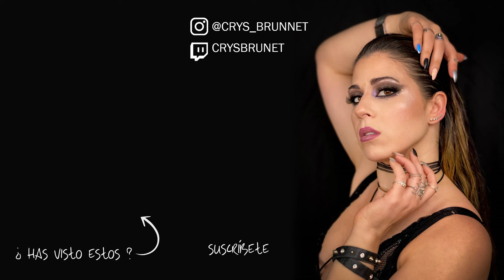VLOG! Ven conmigo al CONCIERTO de LUIS MIGUEL! Roquetas de Mar 😍 Estoy en SHOCK 🥲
Gracias por acompañarme este finde, necesitaba algo así y estoy emocionada de compartirlo con vosotras

📲𝕄á𝕤 𝕕𝕖 𝕞í 𝕖𝕟…

-Amiiyok
30% dto código CRYS

📸𝕄𝕚 𝕜𝕚𝕥 𝕕𝕖 𝕘𝕣𝕒𝕓𝕒𝕔𝕚ó𝕟

Mis luces (aro)
Luces laterales